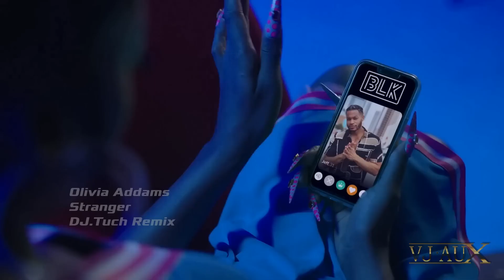Olivia Addams Stranger DJ Tuch Remix VJ AuX